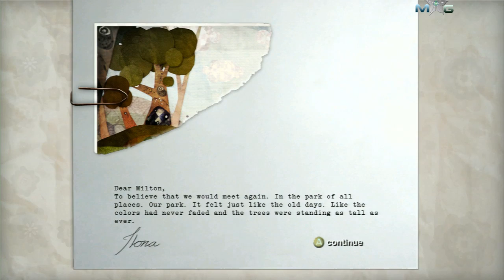ilomilo Review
Here's a review for the new, adorable puzzle game for XBox Live Arcade, ilomilo!

Super Mario Bros. 3 Walkthrough